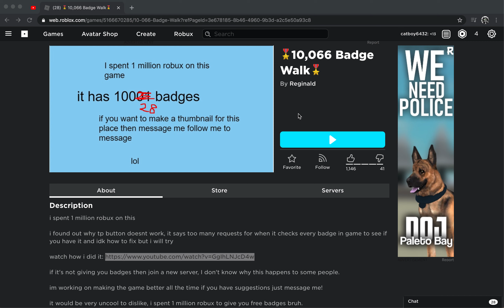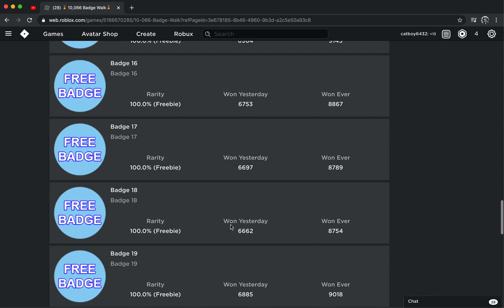ROBLOX game has over 10K BADGES!!!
This would have been so long, so I showed you the game and if the badges where real.
誰かがこれを翻訳することはないと思いますが、もしそうなら私はあなたをピン留めします:)
if you can translate this I will pin you